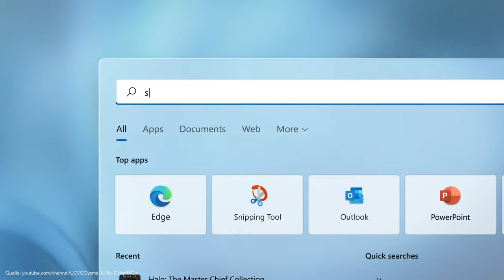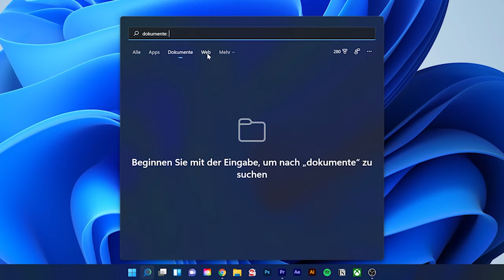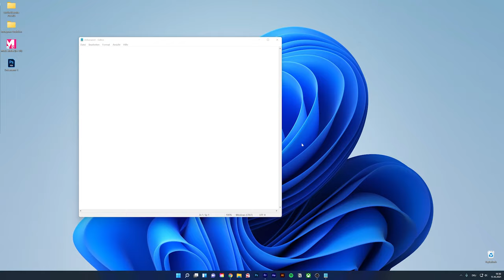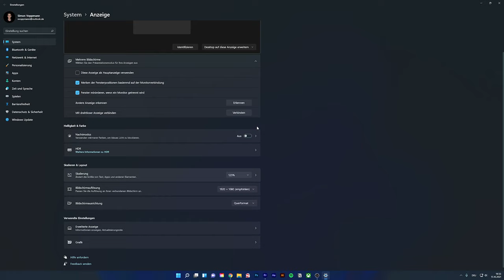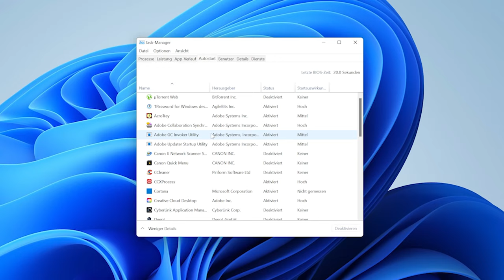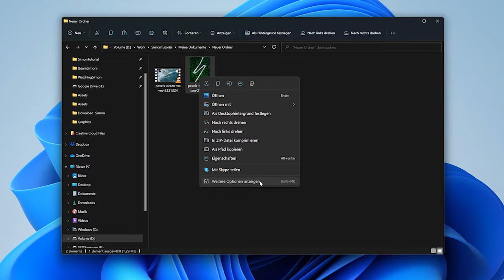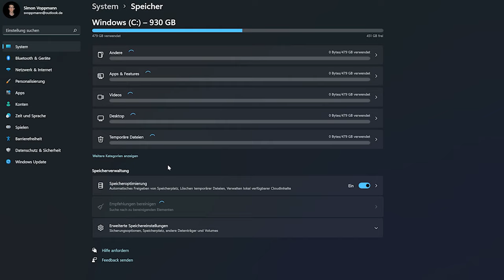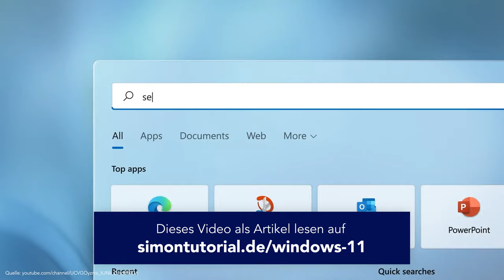Windows 11 (Grundkurs) Alles was du zum Einstieg wissen musst (Tutorial)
Mehr erfahren über Windows 11

Was ist Windows 11?
Du bist neu mit Windows 11 und willst wissen was man als Einsteiger darüber wissen sollte? Dann bist du in diesem Tutorial genau richtig. Hier zeige ich dir alle Grundlagen, welche du über Windows 11 wissen solltest und wie das wichtigste funktioniert.

Inhaltsverzeichnis
00:00 - Einleitung
00:13 - Inhaltsverzeichnis
01:00 - Installation & Updaten
02:01 - Oberfläche
03:02 - Menü (Taskleiste & Desktop)
09:23 - Benachrichtigungen & Widgets
13:00 - Dateien verwalten
15:24 - Programme & Apps installieren
16:48 - Einstellungen

Produktion:
► Skript: Simon Voppmann
► Schnitt & Design: Simon Voppmann

Dieses Video enthält keine bezahlte Produktplazierungen.